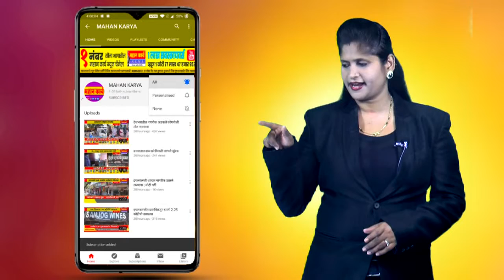आवाडे समर्थक राहुल घाट यांचा वाढदिवस विविध उपक्रमांनी साजरा